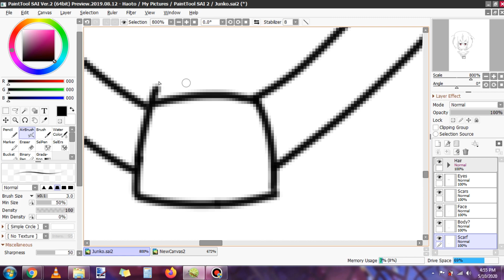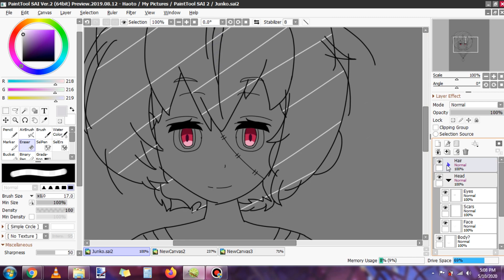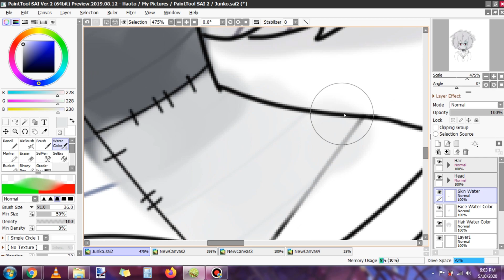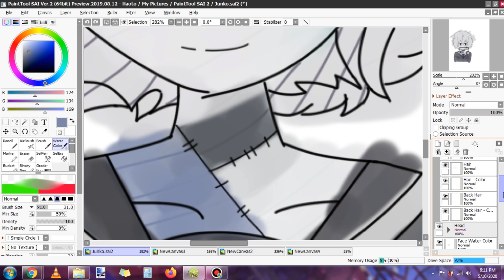I drew Konno Junko from Zombieland Saga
I started drawing out of nowhere. (I don't draw...)

\ My Comments /
I didn't record the part where I drew the hair/head artline because I didn't realize I could record myself drawing.

This took me about 4 hours.

As you could see, I was testing out how I should color. Then, I thought of using Water Color.
I tested myself to see if I'm able to draw the hair on my own. Of course I needed references since I don't really draw, but it turned out pretty well. The uniform took me a while.
What I'm not confident in is drawing the body, coloring, shading and drawing characters form a different angle..

I'll draw more of my favorite characters in the future or so.
I am drawing, but the process of it felt like I was an editor lol (which technically I am, video/image editor).

The software I used to draw is Paint Tool SAI 2